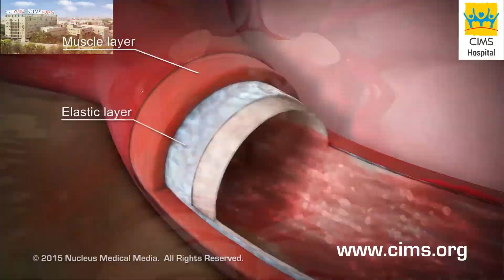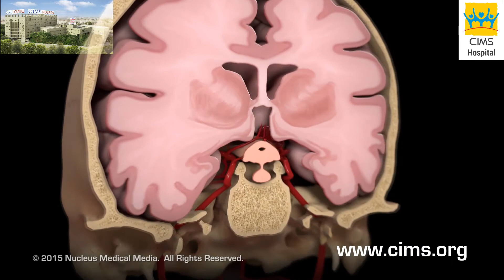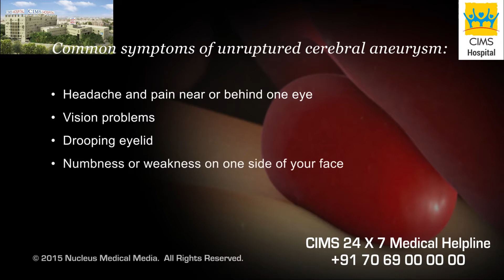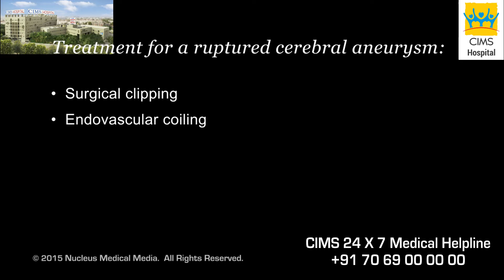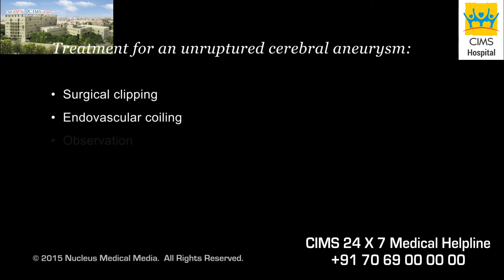Cerebral Aneurysm (Hindi) - CIMS Hospital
सेरेब्रल एन्यूरिज्म (धमनीविस्फार) में मस्तिष्क की एक धमनी में, उसके फूल जाने की वजह से, गुब्बारे जैसा बनना है। कैसे सर्कल ऑफ विलिस में एन्यूरिज्म बनते हैं और फट सकते हैं, यह दिखाया गया है, और उसके लक्षण और सर्जिकल क्लिपिंग और एंडोवास्क्यूलर कोइलिंग जैसे उपचारों को समझाया यहाँ गया है।

३५० बेड वाली, यानि कि ३५० मरीजों को एक साथ संभाल सके वैसी, मल्टी सुपर स्पेशियालिटी (अनेक प्रकार के रोगों / स्वास्थ्य परिस्थितियों के निदान, देखभाल और उपचार प्रदान करने वाली अस्पताल), ऐसी सिम्स (CIMS) हॉस्पिटल (अस्पताल), अहमदाबाद (गुजरात) के सबसे अच्छे अस्पतालों मेंसे एक है, जोकि विभिन्न प्रकार के निदान और उपचार सेवाओं को प्रदान करता है।